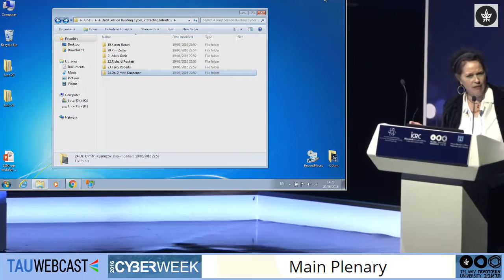Third Session: Building Cyber, Protecting Infrastructure (Panel)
Moderator: Kim Zetter, Investigative Journalist & Author, Wired
 Richard Puckett, Senior Director, Security Operations & Cyber Intelligence, General Electric
Mark Gazit, CEO, ThetaRay
 Terry Roberts, Founder and President, Whitehawk
 Dr. Dimitri Kusnezov, Chief Scientist, National Nuclear Security Administration, Department of Energy (DOE), USA

The 6th Annual International Cybersecurity Conference
Tel Aviv University
20/6/16